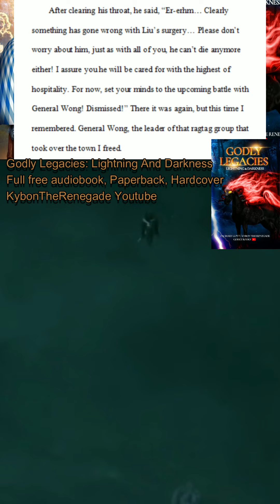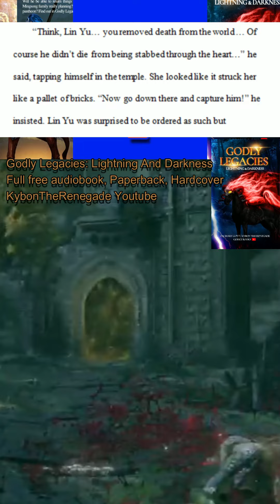Eye That Reveals The Truth Given To A Liar - Audiobook shorts